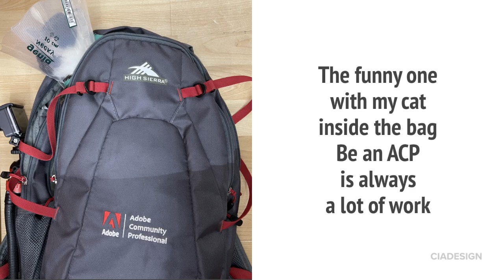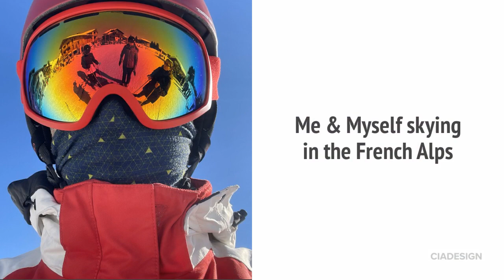Photography by Alexandre